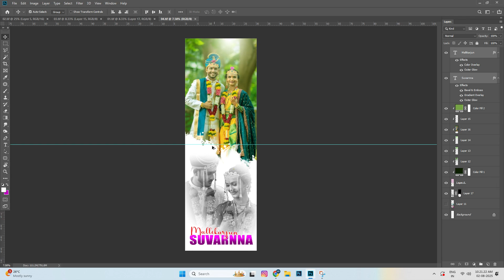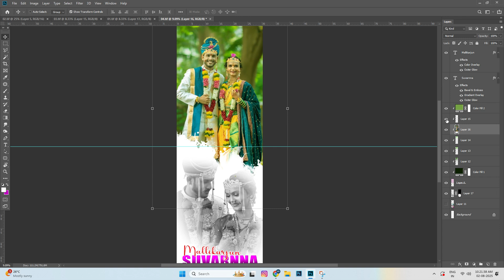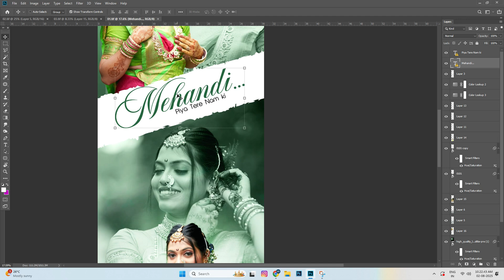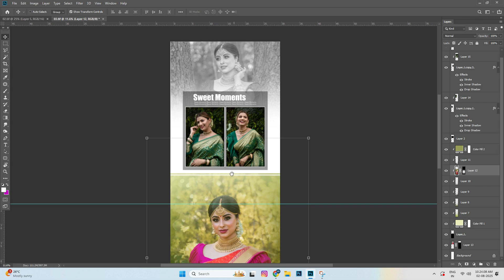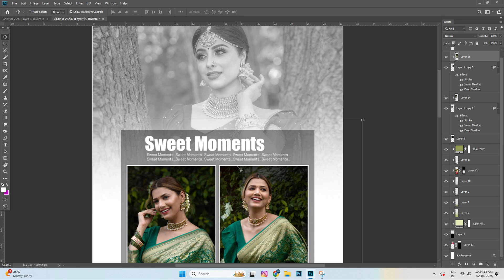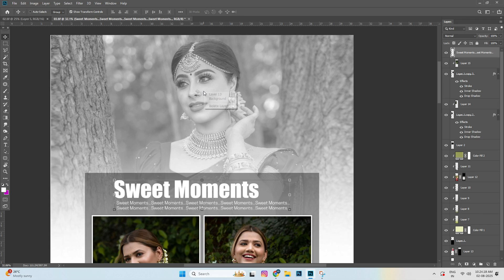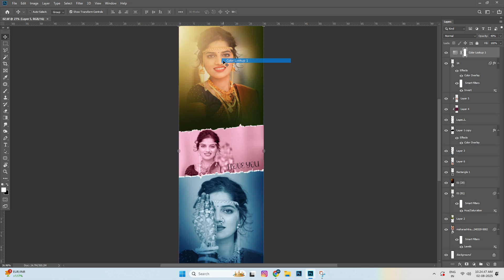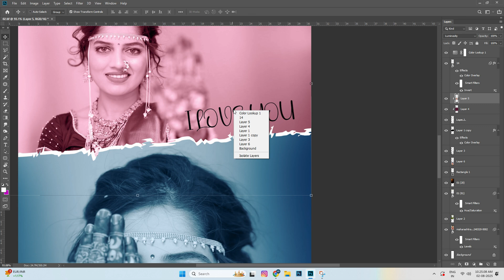NEW FREE DOWNLOAD 12x36 ALBUM PSD | WEDDING ALBUM DESIGN IN 2025 | album design in photoshop 2025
(password in 3 step Video)